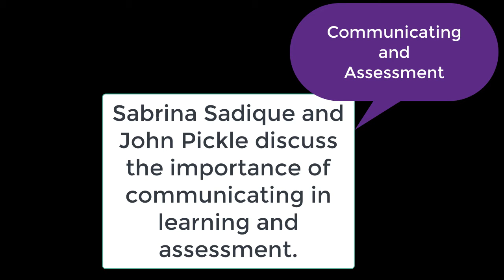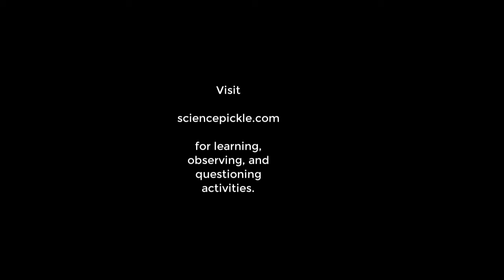Communicating and Assessment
Sabrina Sadique and John Pickle, teaching colleagues, talk about the importance of communication to learning and self-growth.

We refer to our school’s inventing club, DEMONs which stands for Dreamers, Engineers, Mechanics, and Overt Nerds (personally, the best student-named group ever!). Students invent, build, deliver, and support projects for clients within the school, from individual teachers or classes, our theater department, operations, and faculty children. Max Hall, science teacher and electronics guru, and I have been mentoring the club for over a decade.

Apologies for the Zoom delays in the video – John hadn’t overcome his WiFi issues yet, but the message still comes through, just with some out of sync soundtrack in the video at times.